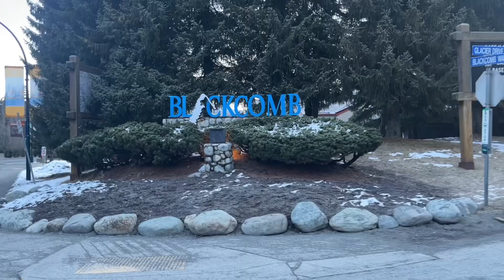How I really feel about working for a Ski Resort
A day in the life working on Blackcomb mountain in Whistler! I work in the Food and Beverage department and here’s what a day of work is like for me in Winter in Canada!

Other helpful videos for Whistler Life! ❄️

Chapters
00:00:00 Introducing me & my channel
00:01:13 How I got a job at Whistler
00:02:18 The morning commute
00:03:47 Riding the gondola & ski racks
00:04:47 Uniform & morning prep
00:05:06 How the day goes
00:06:22 Closing down the restaurant
00:07:03 Ski Out
00:07:30 Working as a team
00:08:53 Being around friends
00:09:20 Food and Beverage
00:10:24 Final thoughts